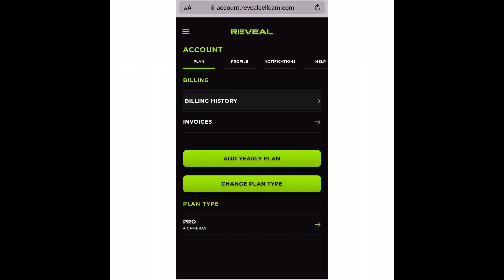NEW REVEAL APP TUTORIAL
‼️It’s tactatiptuesday ‼️

Today let’s dive into the new app and web portal features! We are going to go into sections to describe new functions, fixes, and upgrades to give you all a better user experience!

First up, let’s tackle billing and plan changes:
🎯Billing is uploaded into the web portal to look at transactions, default cards, and billing history
🎯Overall cleaner view for billing on web and app versions
🎯NEW PLAN OPTIONS: you can now choose which cameras you want monthly and yearly following the same data plan your current cameras are on!
🎯Great for those who want to run some yearly and some monthly

You talk, we listen! Here at Tactacam Reveal we are all about innovation and making the customers are top priority. Happy Hunting🔥